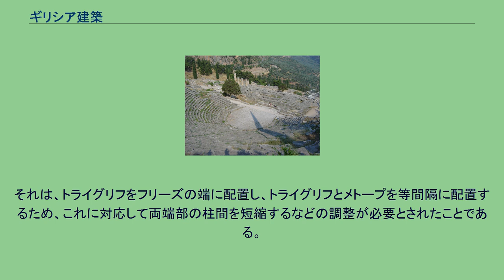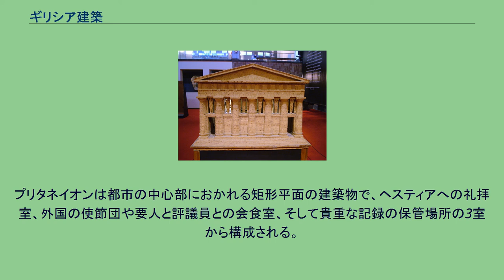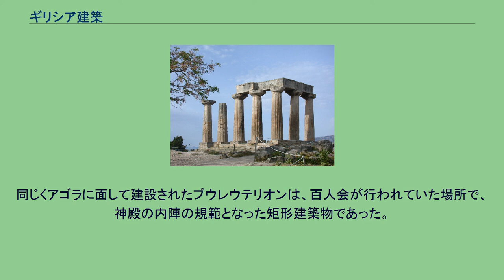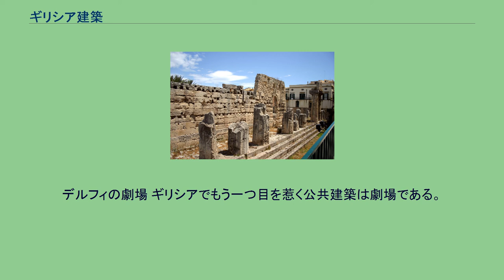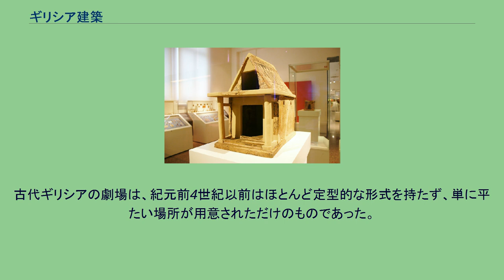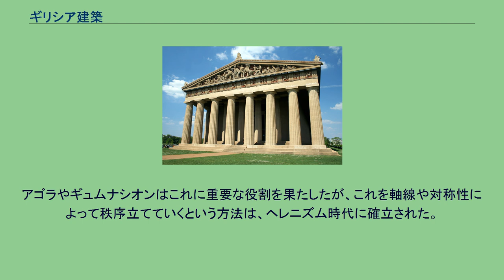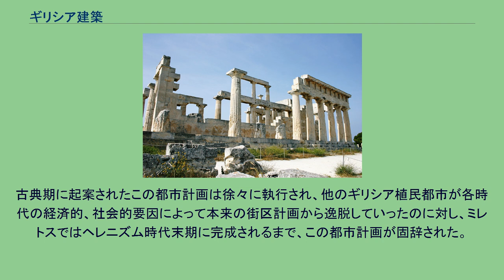ギリシア建築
ギリシア建築（ギリシアけんちく）は、古代ギリシア人によって創造された建築様式である。
特に神殿建築は代表的であり、古典主義建築の直接的、間接的規範とされ続けた。
ギリシア建築は紀元前7世紀頃から様式の創造が開始されはじめ、紀元前5世紀から紀元前4世紀頃にその頂点を迎えるが、空間よりも細部の装飾や比例原理を洗練させて自己完結していく傾向にあり、現代の美術的な感覚からすれば、建築よりもむしろ彫刻に近い。
その後のヘレニズム時代には建築の形態が再編成され、建物の関係性が意識されるようになり、やがてこれらがローマ建築に継承された。
古典主義建築の源泉でありながら、ヨーロッパでは18世紀に至るまで忘れ去られていた建築であったが、新古典主義運動において建築の起原であると考えられるようになり、ギリシア建築の復興運動（グリーク・リヴァイヴァル）を巻き起こした。
19世紀に建築起原論は解体されてしまったが、古典（classic）の象徴という概念は現代においてもなお続いている。
パルテノン神殿（改修工事中） アイギーナのアテーナー・アパイアー神殿（復元） ドーリア式神殿の例。
アテナイのエレクテイオン（イオニア式神殿） 歴史的、地理的関係性を考慮すると、古代ギリシアの建築活動は紀元前2000年頃のミノア文明中期に遡り、ギリシア本土では紀元前1400年頃のミケーネ文明を発祥とする。
しかし、クレタの建築とミュケナイ建築、そしてギリシア建築との間にある程度の共通性が認められるが、その関連性は必ずしも明確ではなく、ギリシア建築と呼べる建築は紀元前8世紀頃が出発点と考えられている。
一般的なギリシア神殿と同じ形式の建築物は、遅くとも紀元前8世紀初期には形成されたが、当時の建築材料は木材であり、今日それを完全に復元することはむずかしい。
しかし、都市国家の社会制度が発達するにつれて宗教的、公的建築が発達することが伺え、紀元前6世紀中期には建築材料として本格的に石がもちいられるようになった。
また、ペロポネソス半島とイタリア半島南部（マグナ・グラエキア）ではドーリア式が発展し、一方で小アジアではイオニア式建築がそれぞれ発達する。
人の目に触れにくい場所ではあったが、アーチやトンネル・ヴォールトの活用など、工学的な進歩も見られる。
こうした建築的特質は、その文化と領土とともにローマ帝国に組み込まれ、紀元前1世紀以降はローマ建築に受け継がれていった。
紀元前8世紀から紀元前7世紀のギリシアは、都市国家が形成されはじめた頃であり、中央集権化や社会制度も発達していなかったが、同時に身分の垣根も低く、活気に富んだ公流が盛んであったと考えられている。
建築についても、ほとんど暗中模索の状況ではあったが、古典期に引き継がれる建築的な下地は形成されつつあった。
紀元前6世紀以前の建築 オリンピアの古神殿跡 柱などは残っていないが、建物が馬蹄形平面であることが分かる。
神殿のテラコッタ アルゴスのヘーラー神域出土。
初期の神殿を写したもので、前室に2本の柱を建てる構成。
ギリシア神殿の最初の形態は、ミュケナイ特有の建築であるメガロンのような形状で、神像を納めるナオス（内陣）とプロナオス（前室）から構成される、寄せ棟屋根の単なる小屋のようなものであった。
しかし、次第に「神の家」と呼べるものにまで発達し、紀元前7世紀中期には外部にテラコッタによる装飾を施して、その格式を高めるようになった。
構造についても、木材と日干し煉瓦で構築されていたものが、紀元前6世紀には石灰石や大理石で築かれるようになった。
技術が確立されると、神殿建築はほとんどすべてが石造となるが、その意匠の一部は、木造であった時に構造的な意味を持っていたものが様式化したものである。
テルモン（古名テルモス）のアポローン神域は、ギリシア北西部の有力豪族アエトリア人の聖域で、後のアエトリア同盟の中心地でもあった。
紀元前9世紀頃の「メガロンB」と呼ばれる神殿の後部は湾曲したアプス状で馬蹄形平面を持ち、これはレフカンディのヘローン（紀元前10世紀）やエレトリアのアポローン・ダフネフォロス古神殿（紀元前7世紀）、オリンピアの古神殿などに見られる。
続く紀元前620年から紀元前610年頃に建設された第I神殿は初期のドーリア式神殿のひとつで、内陣を柱が囲む周柱式神殿である。
柱と梁は木造、壁は日干煉瓦で構成されており、未だ原始的な印象は否めないが、幾何学様式時代の鮮やかな彩色テラコッタが発掘されており、外装は美しい装飾...